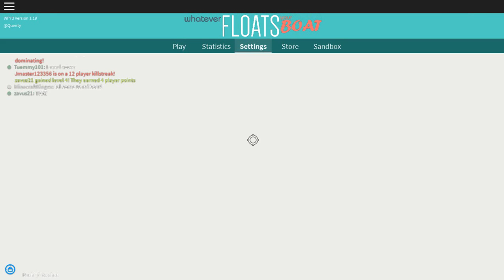Roblox - Random Game Time: Whatever Floats Your Boat (Part 1)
Part 1 of 2. Today, Zavus and I visit Whatever Floats Your Boat, a game where you have a few minutes to build a boat before a flood comes. At that point, you are to use your boat to keep you alive (as you will die if you stay in the water too long), killing players for money. I build a laughably poor boat and mark Helixos as my arch enemy. Enjoy. Starring zavus21 and Tuemmy101.